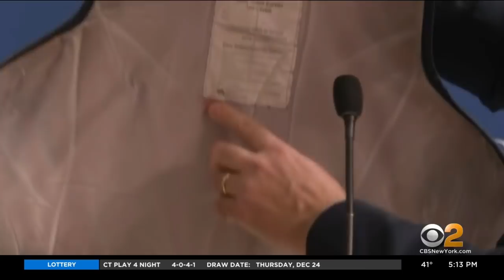'Christmas Miracle': NYPD Officer Home After Surviving Gunshot To Back On Christmas Eve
An NYPD officer literally dodged a bullet. His bullet resistant vest only left him bruised by a shot that didn't even draw blood. CBS2's Dave Carlin reports.